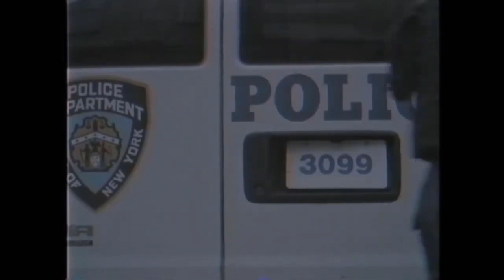1 hour of the Series 7 trailer | Brooklyn Nine-Nine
1 hour of the Series 7 trailer | Brooklyn Nine-Nine